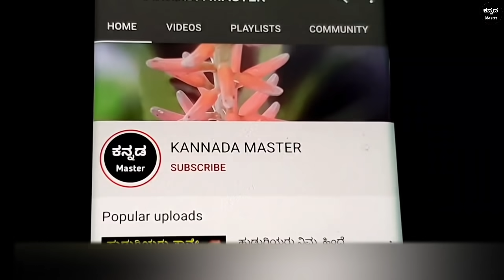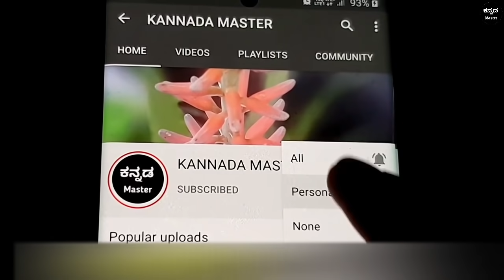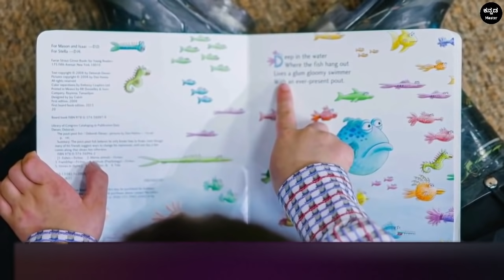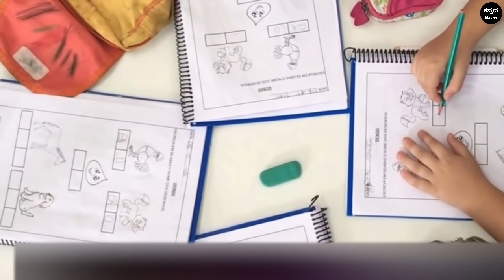ವಿದ್ಯಾರ್ಥಿಗಳಲ್ಲಿ ಈ 4 ಲಕ್ಷಣಗಳಿದ್ದರೆ ಅಂತವರ ಮೇಲೆ ತಾಯಿ ಸರಸ್ವತಿ ದೇವಿಯ ಕೃಪೆ ಇರುತ್ತದೆ Vidur Neeti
ವಿದ್ಯಾರ್ಥಿಗಳಲ್ಲಿ ಈ 4 ಲಕ್ಷಣಗಳಿದ್ದರೆ ಅಂತವರ ಮೇಲೆ ತಾಯಿ ಸರಸ್ವತಿ ದೇವಿಯ ಕೃಪೆ ಇರುತ್ತದೆ Vidur Neeti | Lord saraswati | Vidur Neeti in kannada | Vidur niti Motivational video in kannada | Kannada Motivational video for students |